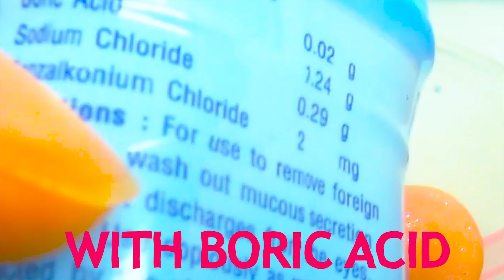GALAXY THINKING PUTTY [NO BORAX] PASTEL SHINY SLIME - Elieoops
Let's have fun with Everyday video on ElieOops Channel !

ElieOops Channel (New Video Everyday)

Created By
Supakorn (Jack) & Pin-Chen (Elie)

      Hello everyone I’m Elie , and welcome to Elie Oops Channel !!!
In this channel you will see a lot of funny stuffs such as making slime , silly putty, oobleck, Play Doh , Clay animation, Elsa toy animation ,stop motion , Kids arts and also cool magic tricks. You can follow my tutorial to try to make your own master pieces!

I really love to make slime and play with Play Doh. There are plenty of slime and playdoh tutorial in my channel. I will keep improving my channel, and sure !! I will bring your Ideas and make it on my videos!  I really hope that everyone will enjoy my videos.

Likes and comments will help me a lot to improve the production. If you have any suggestion please tell me.

アナと 雪の女王 - ミニエルザのより近日公開のエピソードを見るために私のチャンネルを購読してください。いいね！やコメントが私の生産性を改善するためにたくさんのに役立ちます。あなたはどんな提案がありましたら教えてください。